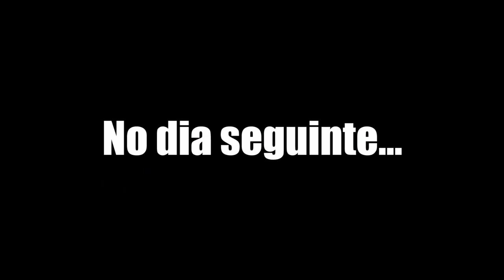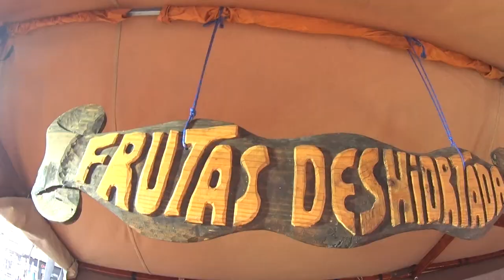COMPREI O MELHOR VINHO DA ESPANHA na festa de Armilla 👉 Rotina do Canal Simbora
O vinho mais caro que eu já tomei na Espanha, acabei comprando a garrafa porque ele é MUITO bom! Rotina de um casal de brasileiros vivendo na Espanha desde 2016.. E pra quem percebeu que estou magro e quer saber como eu consegui emagrecer com saúde e muita qualidade de vida, eis o milagre:

Queridos Apoiadores:
Daniela Moreno, Caio Gonzalez, Rafael Damasceno, Jorge Freitas, Hugo Rangel, Tatiane Ferreira Silva, Maria Luiza Alves.